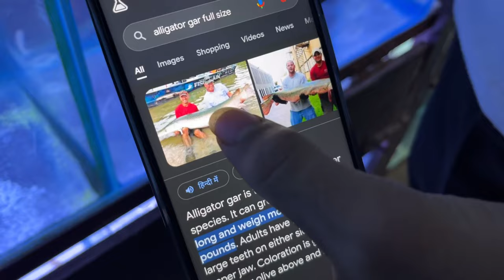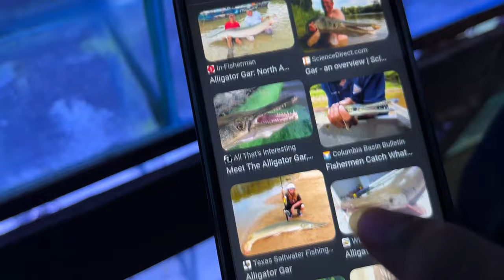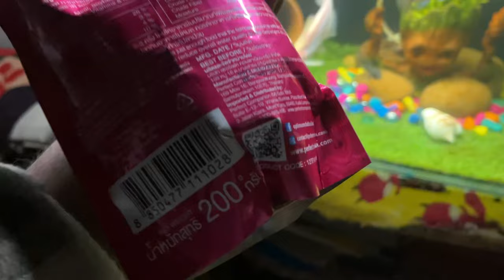Cheap price aquarium fish shop ❤️| Anmol aquarium home new fish stock update Delhi ki aquarium shop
Old stock  Videos  link  :- Cheap price aquarium fish shop ❤️| Anmol aquarium home new fish stock update Delhi ki aquarium shop

guppy fish farm
Q&A 😉

cheap price aquarium fish,
aquarium fish cheap price,
cheapest fish tank online,
cheapest fish for aquarium,
high price aquarium fish,
buy aquarium fish online,
best place to buy aquarium fish online,
best aquarium fish shop,
cheap price aquarium,
best cheap aquarium fish,
low price aquarium,
fish aquarium shop setup,
cheap rate fish tank,
cheap price fish for aquarium,
cheapest fish to buy,
low price fish tank in tamil,
low price fish tank in coimbatore,
low price fish tank in bangalore,
low price aquarium fish in coimbatore,
low price fish tank in tamil chennai,
low price fish tank in tamil in coimbatore,
cheap fish for aquarium,
large aquarium small fish,
best large aquarium fish,
low cost fish tank malayalam,
cheapest aquarium fish market in delhi,
fish shop for aquarium,
online fish store for aquarium,
r aquarium fish shop,
low price fish tank setup in tamil,
low price fish tank tamil,
fish aquarium fish shop,
fish aquarium medium size,
fish unboxing aquarium,
best online aquarium fish store,
where to buy aquarium fish online,
fish price for aquarium,
where to buy aquarium fish,
cheap fishes for aquarium